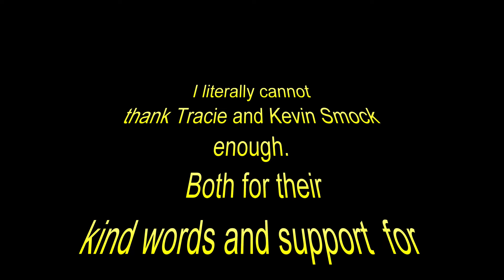Unboxing a Mystery Package from Smock Knives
It seems Kevin and Tracie Smock were a fan of my Spyderco Smock review video from a week or so ago... So much so, that they generously sent me this mystery package. Let's pop it open, and find out what lies within, shall we.